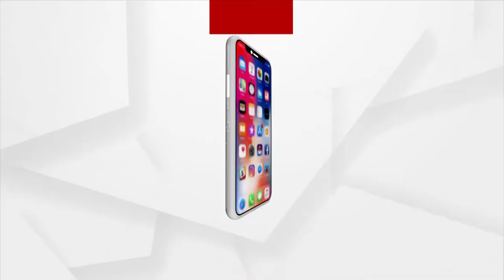Rath Yatra 2022: Defective Axle Of Nandighosa Replaced, 2 New Wheels Fitted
Defective Axle Of Nandighosa Replaced, 2 New Wheels Fitted.